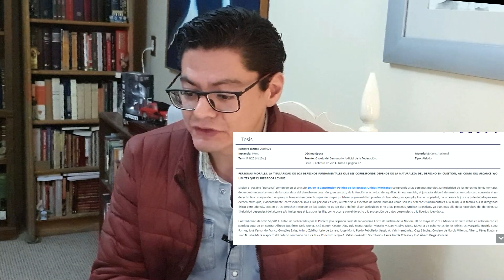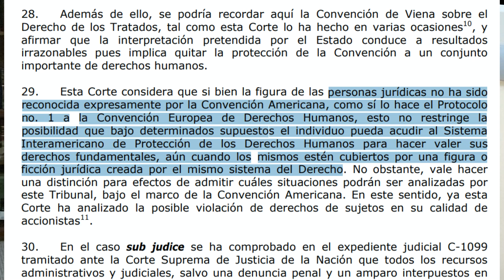¿DERECHOS HUMANOS DE LAS PERSONAS MORALES O JURÍDICAS?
⚠️ ESTE VÍDEO LO VOLVÍ A SUBIR, DEBIDO A UN ERROR EN LA EDICIÓN ANTERIOR.

Intro 0:00
Compatibilidad 0:59
¿Tienen DDHH? 1:26
Explicación 1:52
Constitución Mexicana 2:54
Precedentes 3:48
Outro 6:13

➡️ PRINCIPIO DE INTERPRETACIÓN MÁS FAVORABLE A LA PERSONA Tesis de Jurisprudencia Tesis: P./J. 1/2015 (10a.)

➡️ PERSONAS MORALES. LA TITULARIDAD DE LOS DERECHOS FUNDAMENTALES QUE LES CORRESPONDE DEPENDE DE LA NATURALEZA DEL DERECHO EN CUESTIÓN Tesis: P. I/2014 (10a.)

➡️ RESTRICCIONES CONSTITUCIONALES AL GOCE Y EJERCICIO DE LOS DERECHOS Y LIBERTADES: Tesis de Jurisprudencia Tesis: 2a./J. 163/2017 (10a.)

*Este vídeo no es una consulta legal, por ello ni se agota el tema, ni se debe considerar como tal. El contenido y opiniones que se desprenden de este vídeo son simplemente informativas u opiniones, por lo que no deben ser consideradas como una asesoría legal u otro  concepto parecido, por lo que cualquier uso distinto al informativo por este canal de YouTube, es responsabilidad de quien lo haga*